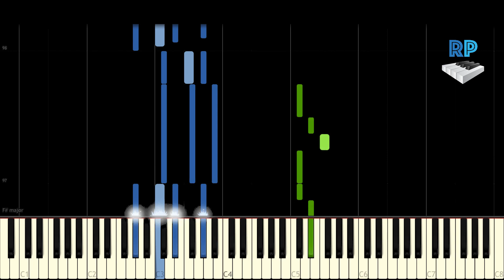One Direction - Best Song Ever - Synthesia Piano Tutorial